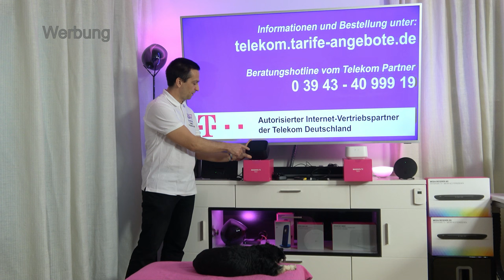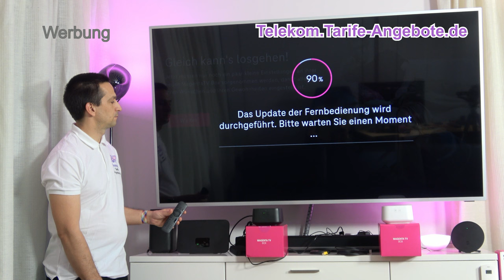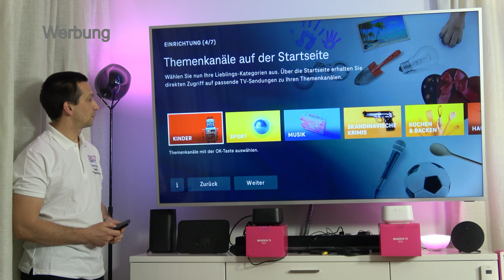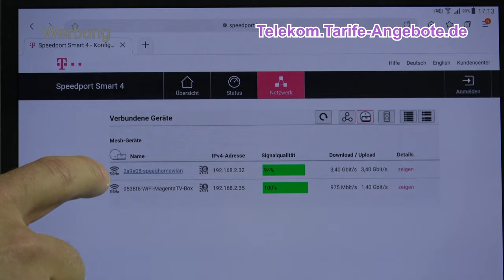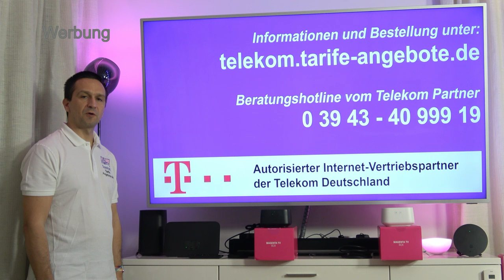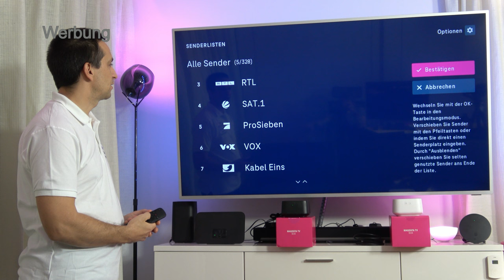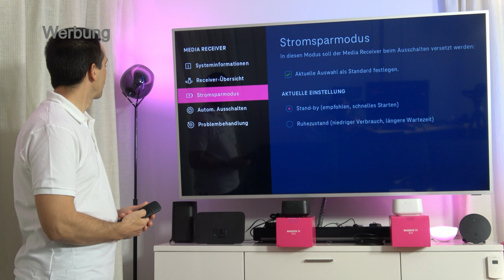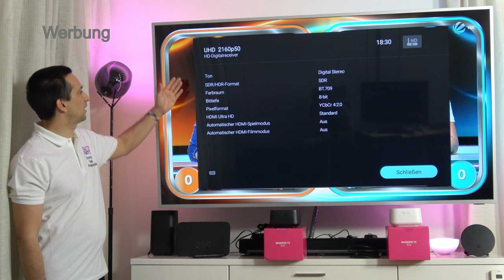Telekom Magenta TV Box installieren und einrichten (WLAN IPTV Media Receiver / TV Empfänger)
In diesem Video zeigen wir die erstmalige Einrichtung des IPTV Empfängers / Media Receivers Telekom Magenta TV Box. Diese kann per WLAN oder Kabel mit dem Router verbunden werden.

Die Installation der Telekom MagentaTV Box ist in wenigen Minuten erledigt. Das neue Modell überzeugt durch schnellere Performance. 4K / UHD wird unterstützt. Außerdem ist es der erste Telekom Media Receiver, der direkt kabellos per WLAN verbunden werden kann (kein Netzwerkkabel mehr erforderlich). Zudem ist die Magenta TV Box auch ein WLAN Repeater mit Mesh Funktion.